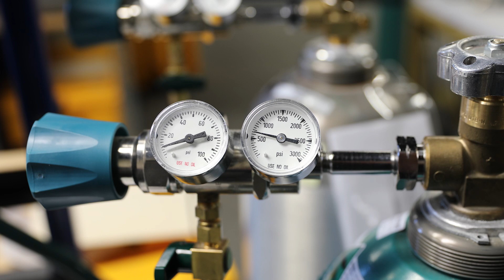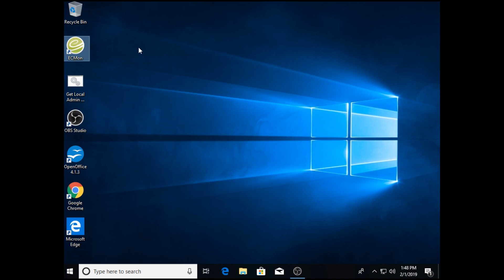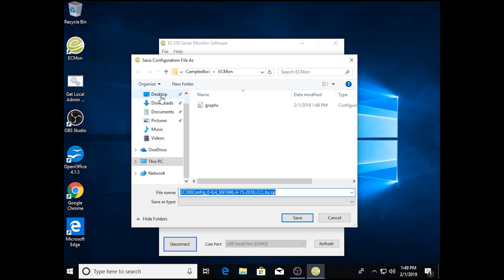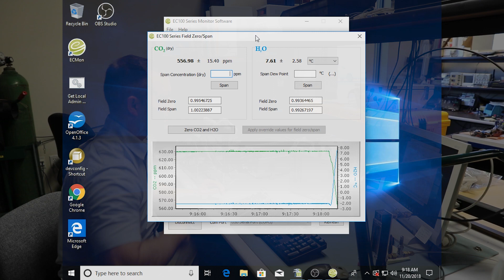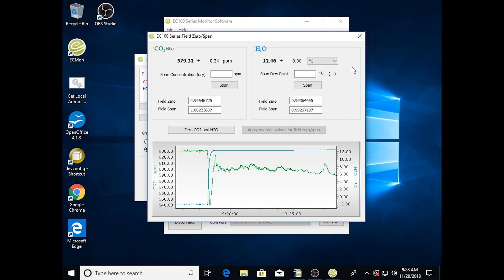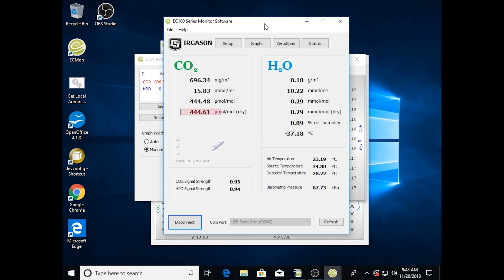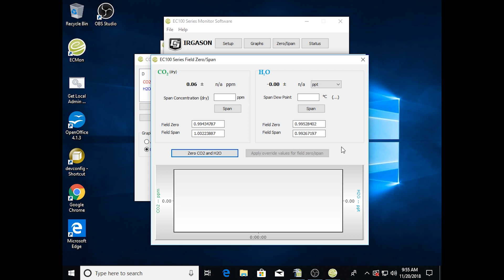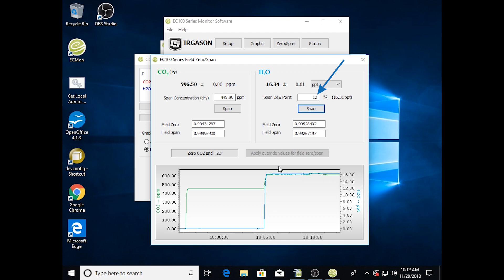How to Zero and Span the IRGASON and EC150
As is the case with all optical instruments, open-path eddy-covariance instruments may drift slightly with exposure to natural elements. Therefore, routine maintenance requires a periodic zero-and-span procedure. This video demonstrates how to properly zero-and-span your IRGASON or EC150 in a laboratory setting. For further details on this process please consult the manual or contact Campbell Scientific support.

Sections:

2:42  Setup
8:00  Check Water Vapor
12:12  Check CO2
14:47  Check Zero
16:05  Set the Zero, CO2, and Water Vapor